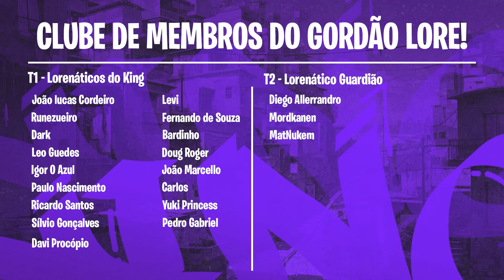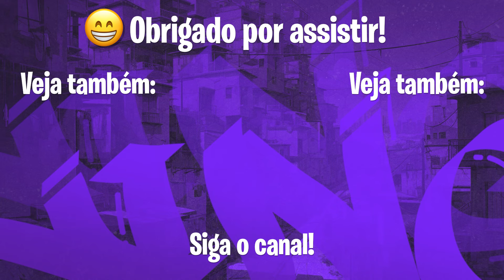GAMEPLAY COMPLETA DA AURORA + HISTÓRIA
Seja membro do Diário TCG! nos apoie e ganhe recompensas individuais e ajude a batermos metas coletivas!